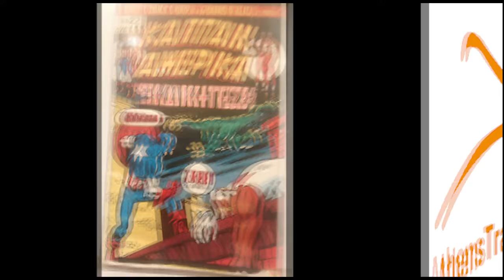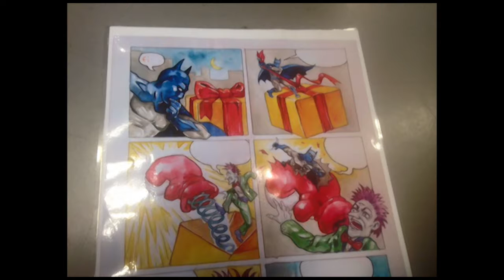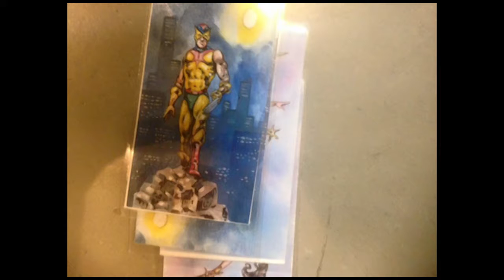ΥΠΕΡΗΡΩΕΣ ΣΤΟΝ "ΕΛΛΗΝΙΚΟ ΚΟΣΜΟ"-FIT SMILING KIDS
Έτοιμοι για το παιχνίδι με τους Υπερήρωες στον Ελληνικό Κόσμο παρέα με την ομάδα τηςAthensTrainers® ! Νέες προκλήσεις και σήμερα...πρόκληση και φαντασία. Ναι, γράφουμε νέες ιστορίες!!! Για να δούμε έχουμε παρατηρητικότητα και γερό μνημονικό; Ένας Υπερήρωας ποτέ δεν ξεχνά!!! Βάζουμε τα δυνατά μας με γρήγορες κινήσεις και καλά αντανακλαστικά. η επόμενη κίνηση; Ευστοχία, δύναμη και αντοχή. και όχι μόνο...θέλει φαντασία και δημιουργικότητα...Οι μικροί μας φίλοι για άλλη μια φορά αποδείχτηκαν δυνατοί σε όλες τις δοκιμασίες και πήραν τη νίκη στα χέρια τους!!!